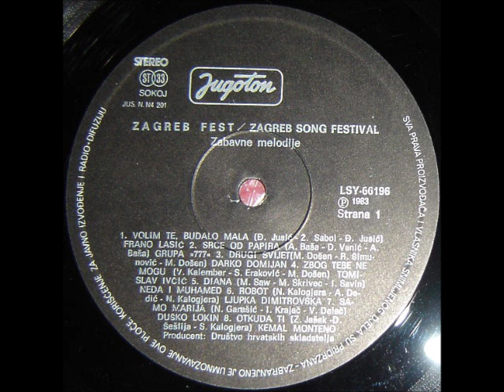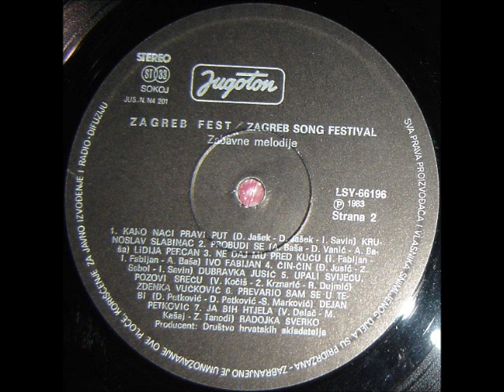Ljupka Dimitrovska - Robot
Various ‎– Zagrebfest '83 - Zabavne Melodije

Label: Jugoton
Catalog#: LSY-66196
Format: Vinyl, LP, Compilation
Country: Yugoslavia
Released: 1983
Genre: Pop
Style: Chanson, Ballad, Vocal, Schlager